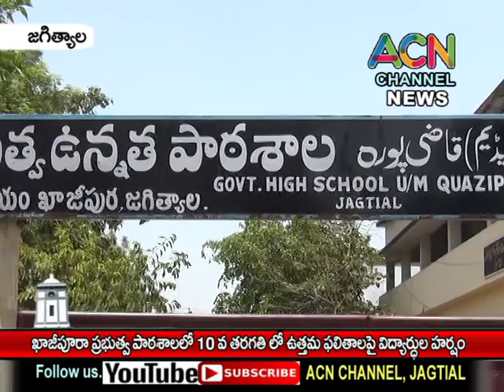జగిత్యాల : ఖాజీపుర ప్రభుత్వ పాఠశాలలో 10 వ తరగతి పరీక్షల్లో ఉత్తమ ఫలితాల పై విద్యార్థుల హర్షం